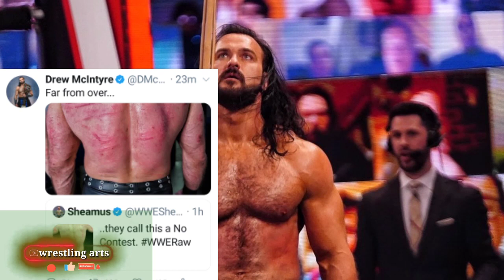WrestleMania tickets saleing Roman Reigns vs Daniel Bryan WrestleMania tickets are available